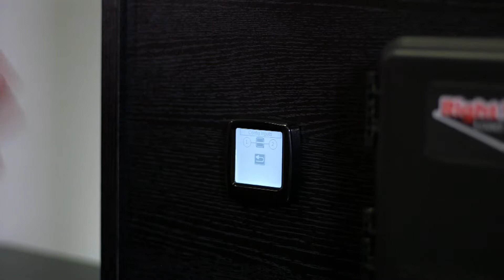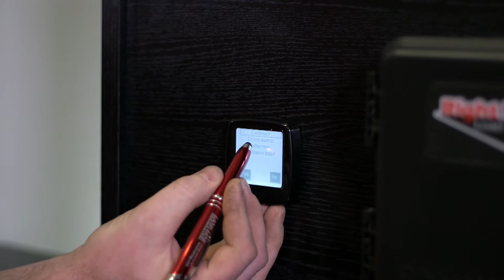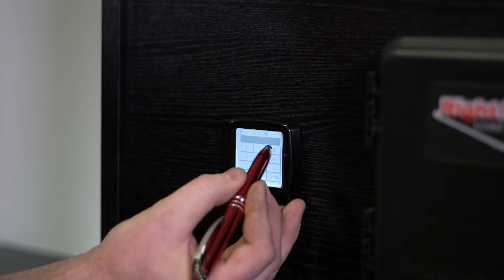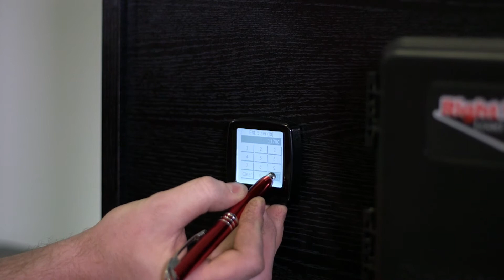Right Weigh Load Scales (Interior Digital 202 Series): How to Set up with 2 Air Sensors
Let us know what you think about our products in the comments below!

In this video, we walk through how to set up your 2 sensor Interior Digital Scale, the different options available and how to calibrate empty and loaded.